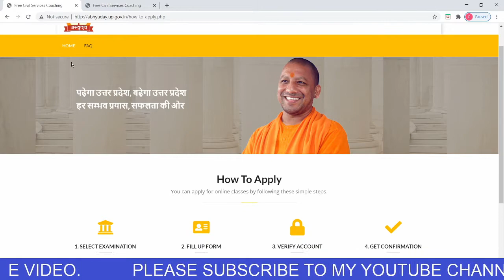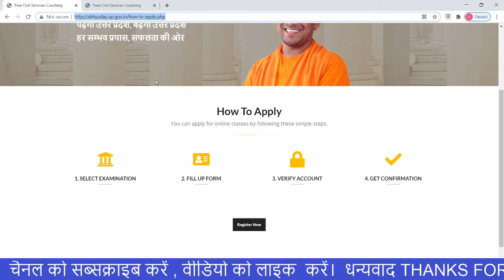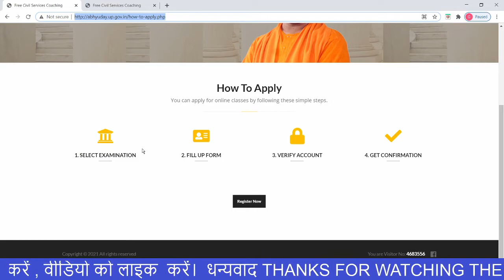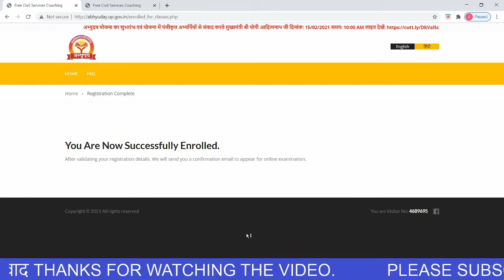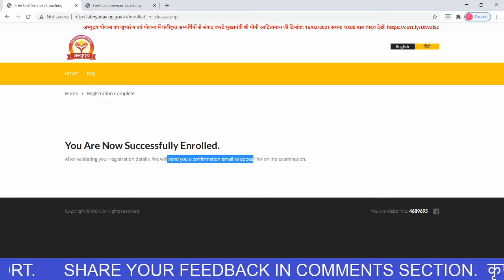Abhyuday free civil service coaching Registration. How to register on abhyuday portal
Abhyuday Free Coaching: यूपी में अभ्युदय योजना के तहत फ्री कोचिंग
मुख्यमंत्री अभ्युदय योजना का मकसद ऐसे छात्रों की मदद करना है जो विभिन्न प्रतियोगी परीक्षाओं  (Competitive Exams)की तैयारी करना चाहते हैं
Free Coaching In UP
कोचिंग के लिए करें ऑनलाइन रजिस्ट्रेशन
फ्री कोचिंग क्लासेज लेने के इच्छुक उम्मीदवार abhyuday.up.gov.in पर जाकर ऑनलाइन रजिस्ट्रेशन kare
मुख्यमंत्री अभ्युदय योजना क्या है?
प्रदेश में प्रतियोगी परीक्षाओं जैसे- सिविल सेवा, जे0ई0ई0, नीट, एन0डी0ए0, सी0डी0एस0 इत्यादि हेतु निजी क्षेत्र में प्रशिक्षण व्यवस्थाओं में संसाधनों की कमी से ग्रामीण क्षेत्र तथा निर्बल आय के परिवारों के बच्चे, प्रतिभावान, मेधावी व लगनषील एवं परिश्रमी होते हुये भी इन परीक्षाओं की गुणवत्तापरक तैयारी नहीं कर पाते है, जिससे इनकी प्रतिभाओं का समुचित निखार नहीं हो पाता है तथा समाज भी इनकी सेवाओं से वंचित रह जाता है।
मुख्यमंत्री अभ्युदय योजना की विशेषताए क्या हैं ?
ई-लर्निंग प्लेटफार्म
राज्य स्तर पर विभिन्न प्रतियोगी परीक्षाओं से संबंधित डिजिटल कन्टेन्ट उपलब्ध कराने हेतु एक ई-लर्निंग प्लेटफार्म की व्यवस्था है|
राज्य सरकार में कार्यरत अधिकारियों द्वारा निःशुल्क मार्गदर्शन एवं शिक्षण
आई0ए0एस0, आई0पी0एस0, भारतीय वन सेवा, पी0सी0एस0 संवर्ग के अधिकारियों द्वारा निःशुल्क मार्गदर्शन एवं शिक्षण की व्यवस्था है|
वर्चुअल क्लासेज
राज्य स्तर के मार्गदर्शन एवं विषय वस्तु से संबंधित वर्चुअल क्लासेज का आयोजन ई-लर्निंग प्लेटफार्म के माध्यम से|
गाईडेंस एवं संदेह निवारण
प्रत्येक मण्डल मुख्यालय पर गाईडेंस एवं संदेह निवारण के लिए राज्य सरकार के अधिकारियों द्वारा वर्चुअल एवं साक्षात कक्षाओं का आयोजन किया जा रहा है|
विषय वस्तु विशेषज्ञ
मण्डलीय मुख्यालय पर विषय वस्तु विशेषज्ञों द्वारा वर्चुअल एवं साक्षात कक्षाओं का आयोजन किया जा रहा है|
कैरियर काउंसलिंग
प्रत्येक जनपद में युवाओं हेतु कैरियर काउंसलिंग सत्रों का आयोजन वेब पोर्टल एवं साक्षात्कार के माध्यम से किया जायेगा|
किन प्रतियोगी परीक्षाओ का प्रशिक्षण इस योजना के अन्तर्गत किया जायेगा?
लोक सेवा आयोग द्वारा आयोजित परीक्षाएं, उ0प्र0 लोक सेवा आयोग/अधीनस्थ सेवा चयन आयोग/अन्य भर्ती बोर्ड/संस्थाओं द्वारा आयोजित परीक्षाएं आदि, एन0टी0ए0 आयोजित जे0ई0ई0 (मेन्स) एवं नीट की परीक्षाएं । एन0डी0ए0, सी0डी0एस0, अन्य सैन्य सेवायें, अर्द्धसैनिक/केन्द्रीय पुलिस बल की भर्ती सम्बन्धी, PO/S.S.C/B.Ed/T.E.T. तथा अन्य प्रतियोगी परीक्षाएं आदि, संघ लोक सेवा आयोग/उत्तर प्रदेष लोक सेवा आयोग की मुख्य परीक्षाएं एवं साक्षात्कार।
यह योजना कब से लागू हो रही है ?
इस हेतु दिनांक 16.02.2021 बसंत पंचमी के शुभ अवसर पर मुख्यमंत्री अभ्युदय योजना के अन्तर्गत एक निःशुल्क प्रशिक्षण केन्द्र प्रदेश
इस योजना का लाभ उठाने के लिए क्या शुल्क देना होगा ?
यह योजना पूर्णतः निः शुल्क है|
What Is Mukhyamantri Abhyuday Yojana?
Due to lack of resources in training infrastructure in the private sector for competitive examinations such as Civil Services, JEE, NEET, NDA, CDS, etc., children from rural areas and families with low income are not able to make quality preparations despite being talented and hardworking.
What Are The Features Of Mukhyamantri Abhyudaya Yojana?
E-learning platform
There is an e-learning platform at the state level to provide digital content related to various competitive exams.
Free guidance and teaching by officers working in state government
There is a provision of free guidance and teaching by officers of IAS, IPS, Indian Forest Service, PCS cadre.
Virtual Classes
Organizing virtual classes related to state level guidance and content through e-learning platform.
Guidance and doubt prevention
Virtual and interview classes are being organized by state government officials for guiding and suspicion at each division headquarters.
Content Specialist
Virtual and interview classes are being organized by subject matter experts at the divisional headquarters.
Career Counselling
Career counselling sessions will be organized for youth in every district through web portal and interview.
Which competitive examinations will be trained under this scheme?
Examinations conducted by Public Service Commission, Uttar Pradesh Public Service Commission/Subordinate Service Selection Commission/Other Recruitment Boards / Institutions, etc. Examinations of JTE (Mains) and NEET conducted by NTA. NDA, CDS, Other Military Services, Recruitment of Paramilitary / Central Police Force, PO/S.S.C/B.Ed/T.E.T. And other competitive examinations etc., main examinations and interviews of Union Public Service Commission/Uttar Pradesh Public Service Commission.
Since When Has This Scheme Been Implemented?
For this, on the auspicious occasion of Basant Panchami dated 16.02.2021, it has been decided to run a free training center under the Chief Minister Abhyuday Yojana
What Is The Fee To Be Paid For Availing This Yojna?
This yojna is completely free.
How Will The Interview Be Organized?
Interviews will be organized at the Mandal level under which classes will be organized in the identified buildings for the preparation of competitive examination, whose details and subject wise calendar will be made available to the registered students at the Mandal level through SMS and email.